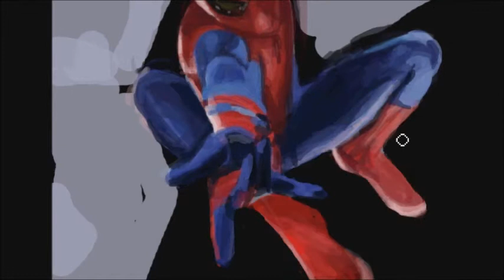Speed painting The Amazing Spider-man by Damien Rowe